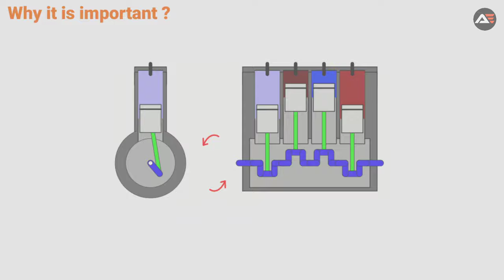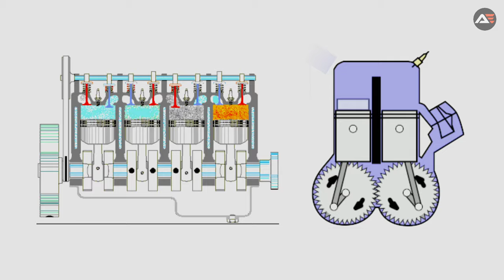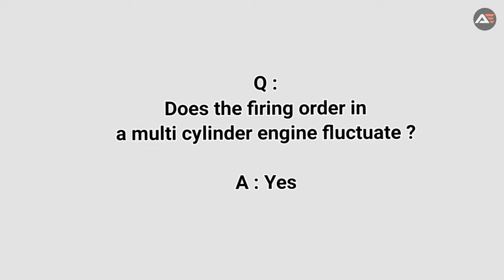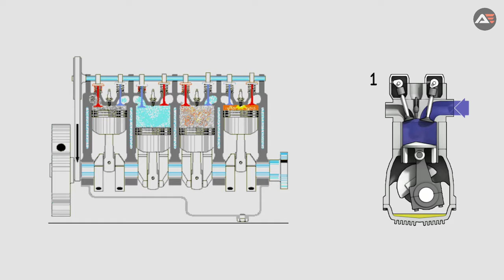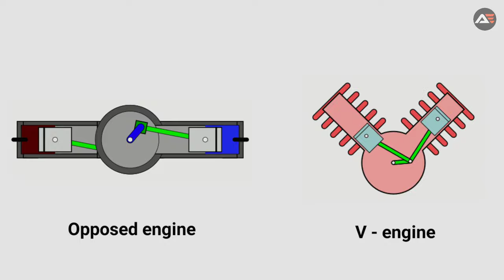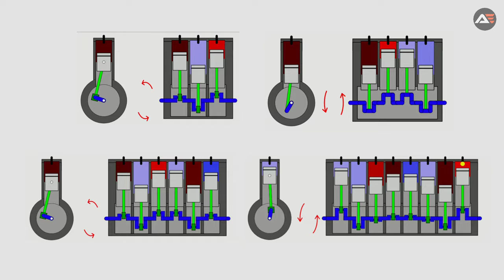Firing Order Explained | Firing Order Explained In Hindi | Firing Order Of 23468 Cylinder Engines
Firing Order Explained | Firing Order Explained In Hindi | Firing Order Of 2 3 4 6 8 Cylinder Engines
Firing order of a multi cylinder engine is the power delivering sequence of each cylinder.such that the combustion of fuel in different cylinders occurs in a predefined order.
In a spark ignition engine the firing order corresponds to the order in which the spark plugs are operated. In a diesel engine the firing order corresponds to the order in which fuel is injected into each cylinder.

Firing order of inline 2 cylinder engine - 1 - 2
Firing order of inline 3 cylinder engine - 1- 3 - 2
Firing order of inline 4 cylinder engine - 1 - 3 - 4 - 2
Firing order of inline 6 cylinder engine - 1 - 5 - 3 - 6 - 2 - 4
Firing order of inline 8 cylinder engine - 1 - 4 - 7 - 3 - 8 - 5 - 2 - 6

Your queries👇👇

What is firing order ?
Why firing order is important ?
What is the firing order of 3 cylinder engine ?
What is the firing order of 4 cylinder engine ?
What is the firing order of 6 cylinder engine ?
What is the firing order of 8 cylinder engine ?

Keep supporting.